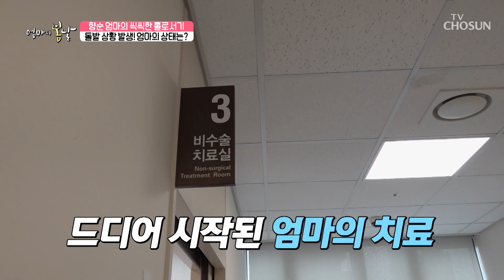엄마의 행복한 미래를 위한 유지나 노래선물🥰 TV CHOSUN 230910 방송 | [엄마의 봄날] 417회 | TV조선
심각한 허리통증을 치료 받고 이제는 당당하게 걷게 된 엄마